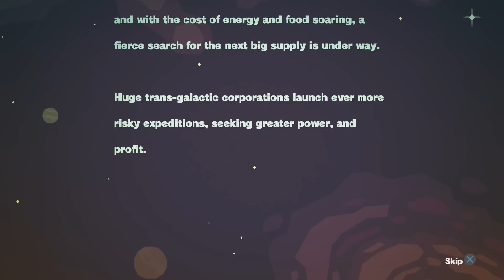Pale and Twitchy play PixelJunk Shooter Ultimate (Run #1)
Some of our happiest moments come when we're playing shooters. Like when we kill little teeny animated people (by accident. Or on purpose).